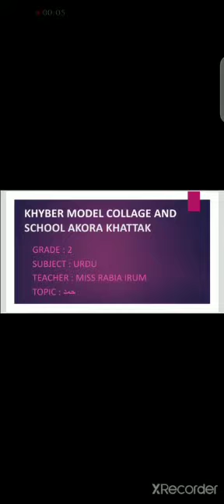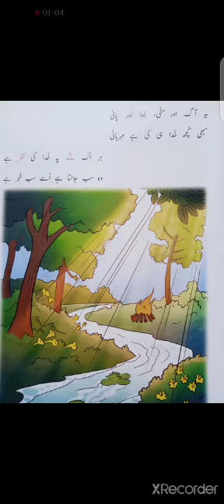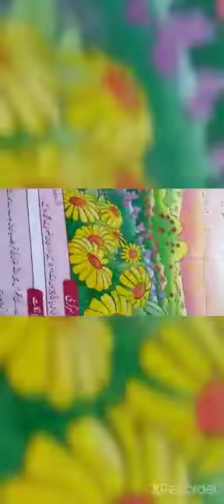UNIT 1 PART 2..Grade 2 Urdu